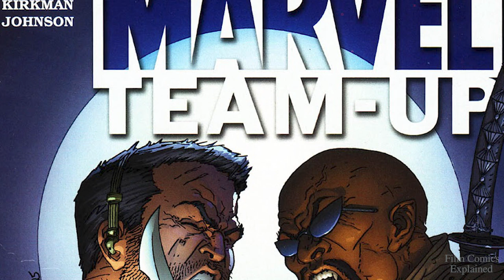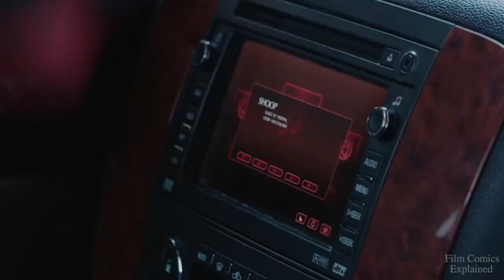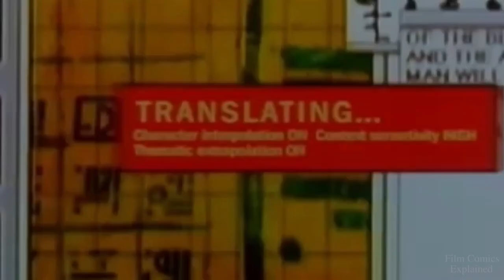BLADE (The Perfect Vampire) History + MCU Explored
Created by Marv Wolfman and illustrated by Gene Colan as a supporting character in issue #10 of The tomb of Dracula, released in July of 1973, Blade is a Dhampir, a half-human half-vampire being that was tainted by vampirism, but not completely corrupted by it who possessed all the strengths of vampires and none of their weaknesses... Except for the thirst for blood.